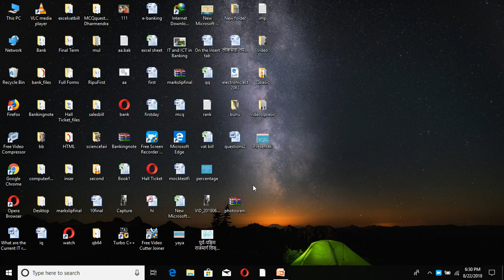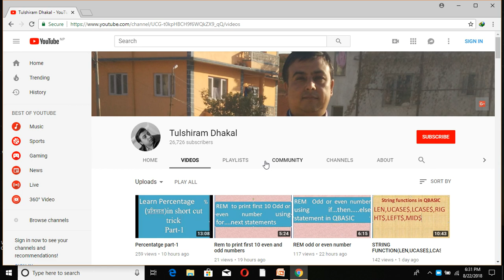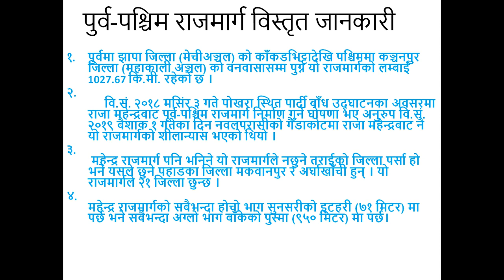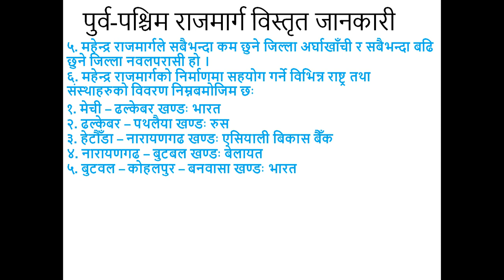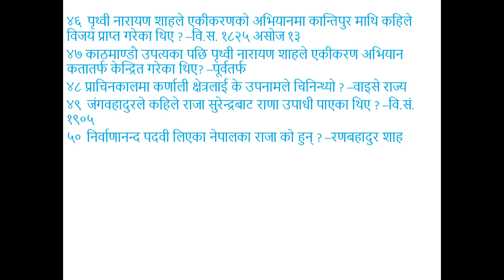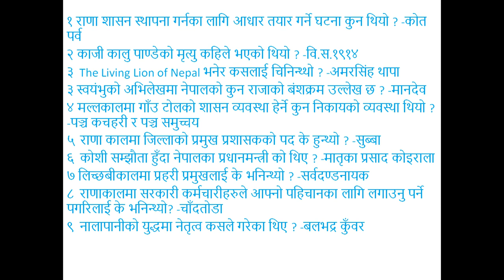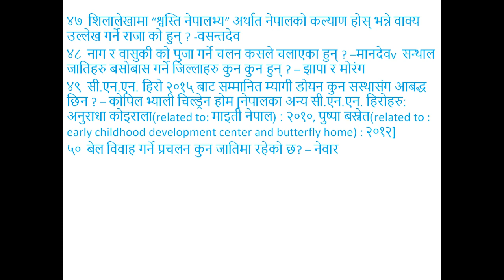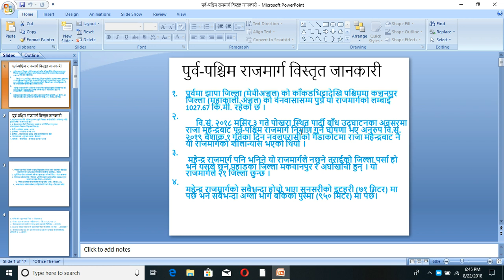GK part-1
This video provides the knowledge about the General concept of Nepal history and nepalese society.